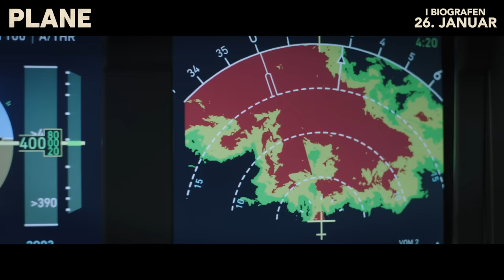Plane | Trailer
Se filmen hjemme ✈️

Gerard Butler er tilbage i den nervepirrende actionfilm PLANE!

Her redder piloten, Brodie Torrance (Gerard Butler), sine passagerer fra et lynnedslag med en risikabel nødlanding på en krigshærget ø. Men Torrance indser hurtigt, at nødlandingen kun var begyndelsen. Da størstedelen af passagererne bliver taget som gidsler af øens oprørere, er der kun en person, som Torrance kan regne med – nemlig den mordanklagede FBI-fange Louis Gaspare (Mike Colter). I forsøget på at befri passagererne lærer Torrance, at Gaspare er en større hjælp end forventet.